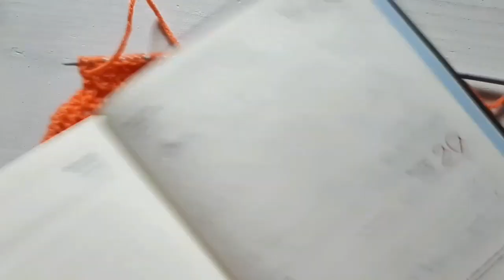Saquito, suéter o chambrita para niña -tejida en dos agujas- paso a paso - talla 9 a 12 meses -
hoy mis queridos tejeadictos y tejeadictas este hermoso saquito, que es un pedido especial de una abuela para su primera nieta, si les gusta no duden en tejerlo, es muy fácil y vale mucho la pena el resultado, bendiciones a todos.            Los invito a compartir conmigo sus creaciones en mi cuenta de instagram.